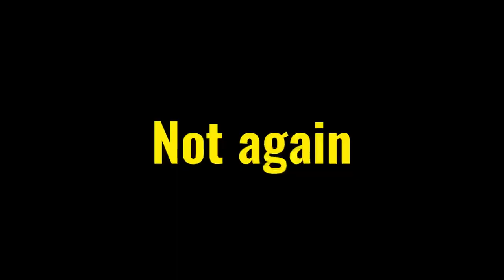Funny BOXING GLOVES has 200 damage per each PUNCH 😂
🛡️©️NaomizU, 2024